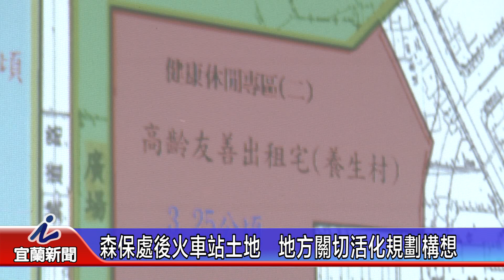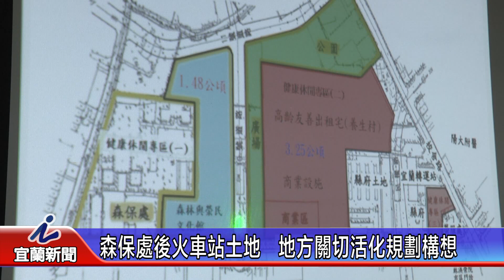森保處後火車站土地 地方關切活化規劃構想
森保處經管校舍路以北土地約7.17公頃，為健康休閒專區及商業區，兼具交通、生醫、生活及商業等多面向的功能，市長江聰淵及地方議員今天專程拜會森保處，了解未來活化規劃構想，並提出建言，期望兼顧文化、養生及商業，成為宜蘭市優質的休閒遊憩空間